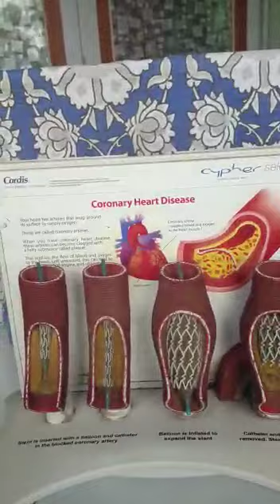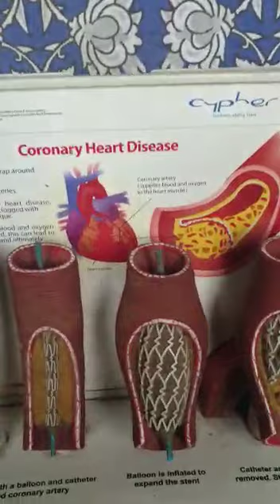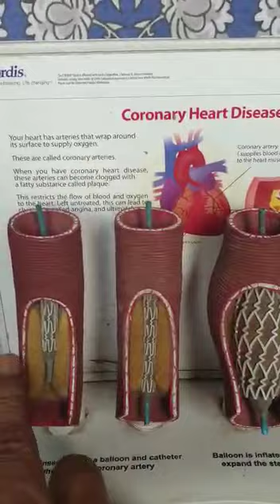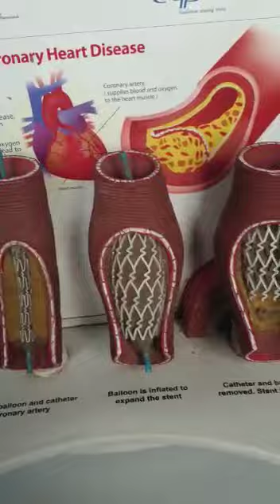हृदय विकार कसा होतो? लहान मुलांचे डॉ.हेमंत जोशी (विरार)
हृदयविकाराच्या होण्याची कारणे. लहान मुलांचे डॉ. अर्चना हेमंत जोशी (विरार)